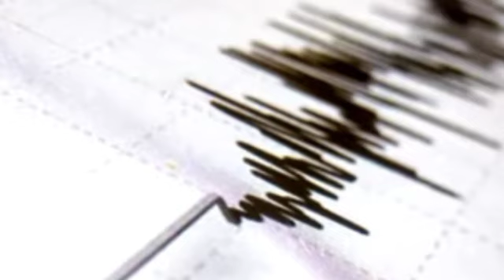ទុក្ខជាន់លើទុក្ខ ថៃ កំពុងមានទឹកជំនន់ផង ស្រាប់តែពេលនេះ នៅខេត្ត ឈៀងម៉ៃ ជួបគ្រោះរញ្ជួយដី ថែមទៀត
ទុក្ខជាន់លើទុក្ខ ថៃ កំពុងមានទឹកជំនន់ផង ស្រាប់តែពេលនេះ នៅខេត្ត ឈៀងម៉ៃ ជួបគ្រោះរញ្ជួយដី ថែមទៀត Extreme levels of flood danger were announced in Thailand on Friday.